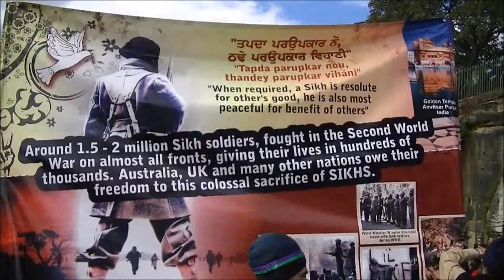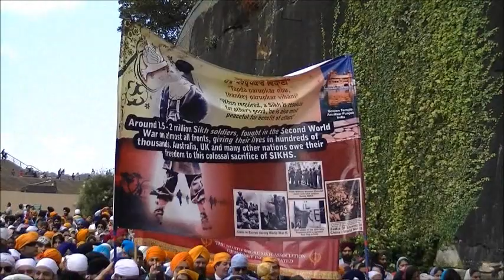Nagar Kirtan Sydney Part-1.wmv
Visakhi Nagar Kirtan Sydney Part